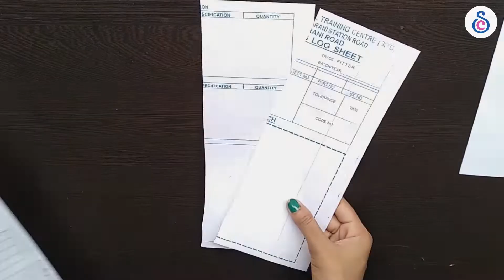Best Out Of Waste Paper Craft Ideas | How To Make Chest With Waste Paper | Diy Waste Paper Craft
Hey everyone!!! Welcome to Soli creto. This tutorial is all about best out of waste. In these tutorial i will show you how to reuse your old notebooks pages If you like the video